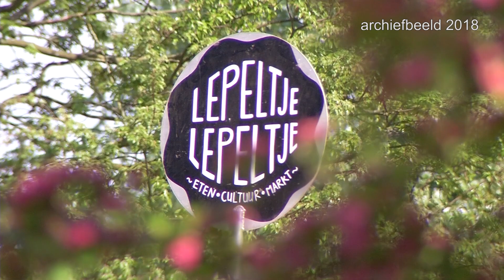Een leeg Weizigtpark tijdens Hemelvaartsweekend